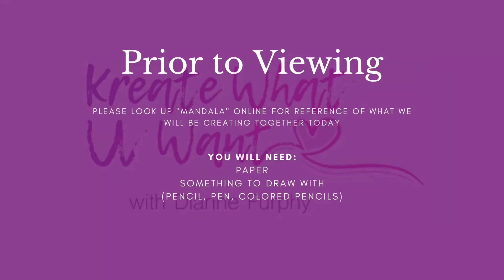Dianne Furphy, Kreate What U Want